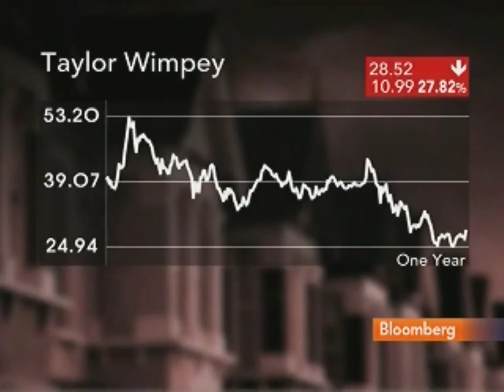Redfern Says Taylor Wimpey in `Good Shape' for 2nd Half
Aug. 3 (Bloomberg) -- Peter Redfern, chief executive officer of Taylor Wimpey Plc, speaks about the homebuilder's first-half profit and the state of the U.K. property market.
     He talks with Maryam Nemazee on Bloomberg Television's "Countdown."